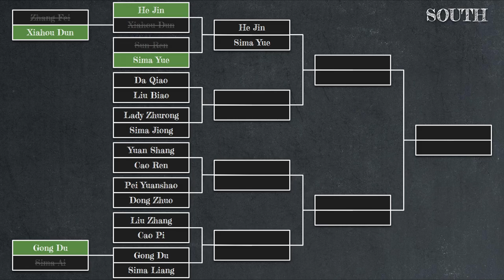Sun Ren vs Sima Yue | Total War Three Kingdoms Duelist Tournament South Round 1 Match 2